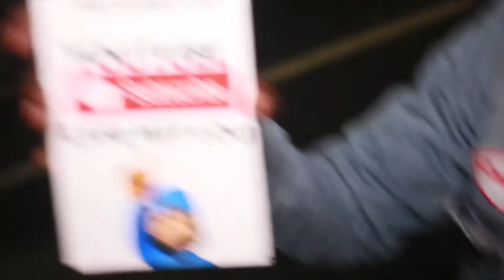ARI AT PLATINUM CAFE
Song:JOHNNY LO SINATRA FEAT GLO-ROLLIE STORY